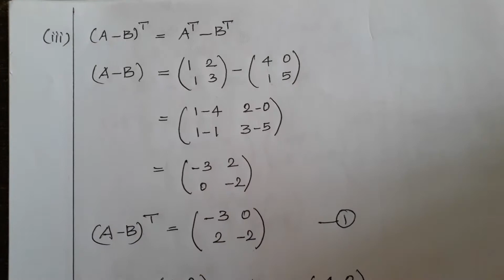TN Samacheer// 10 th Maths// Algebra// Exercise 3.19//sum no.7 (i) (ii) (iii)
எளிய முறையில் அணிகள் கணக்குகள் (கூட்டல், கழித்தல் மற்றும் பெருக்கல் செயல்பாடுகள்)